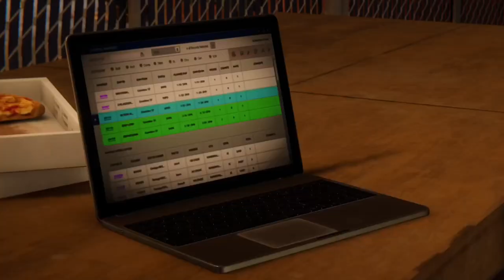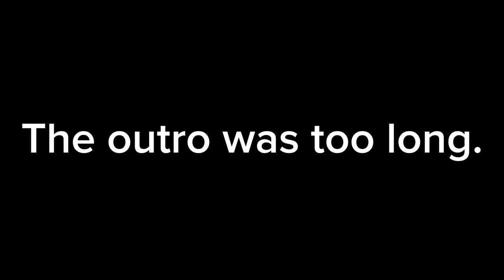Solid Spider | Marvel's "Spider-Man" | Playthrough | (#31) | The City That Never Sleeps | (#4)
This is a description on a Spider-Man video.